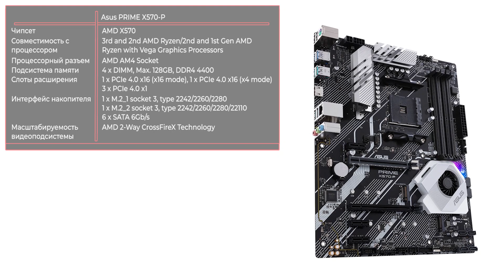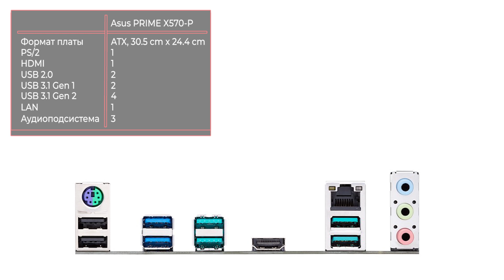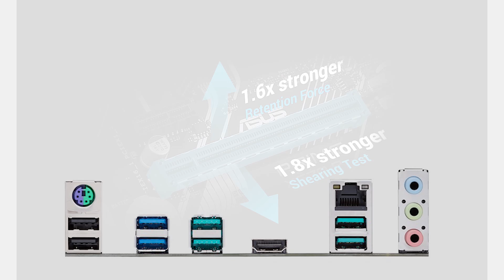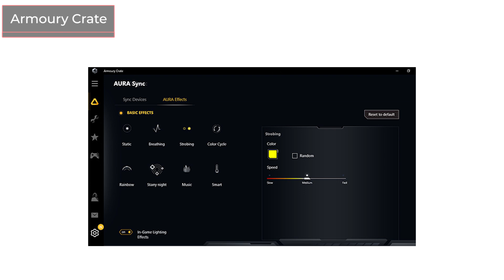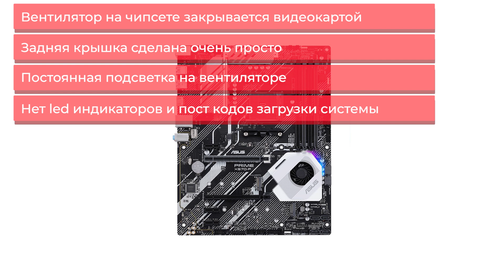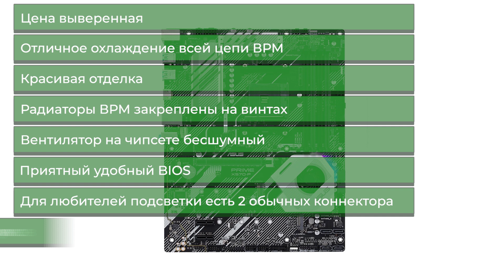Материнская плата Asus PRIME X570-P